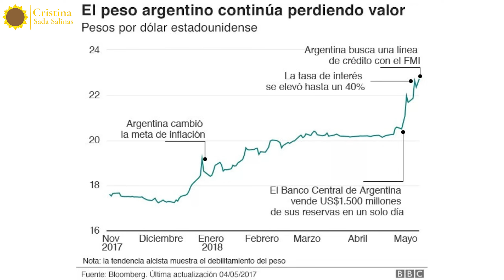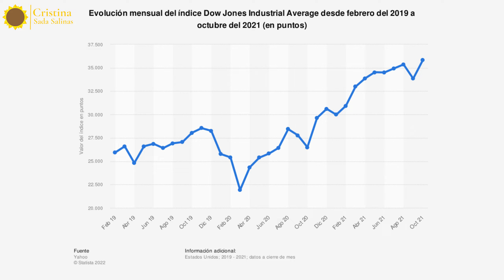POSIBLE ESTALLIDO SOCIAL EN MÉXICO SI "CORCHOLATA" GANADORA RESTAURA RÉGIMEN NEOLIBERAL